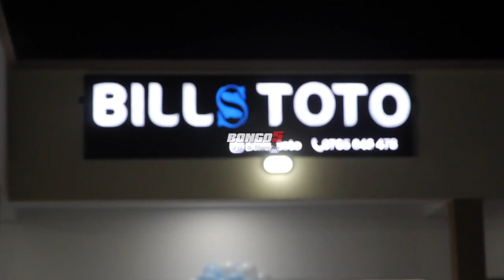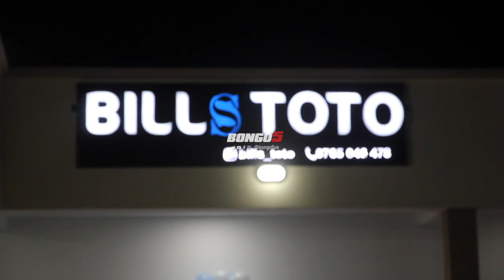GABO AMFUNGULIA MTOTO WAKE DUKA/BARNABA, MKALI WENU LAMATA NA MASTAA WENGINE WAHUDHURIA/ATAJA BEI